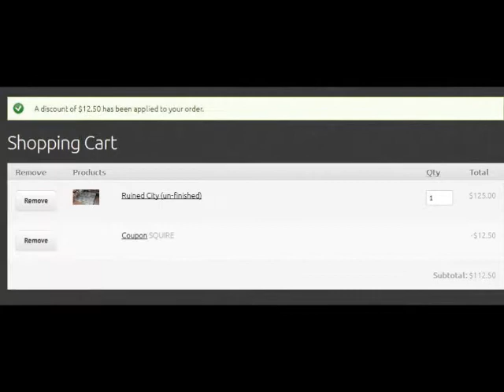Special offer to my loyal subscribers..